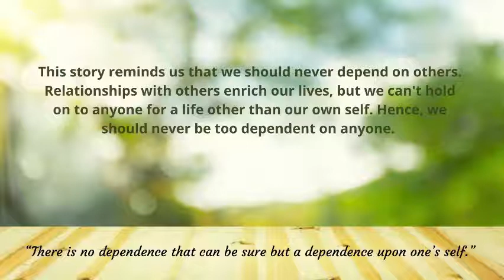Learning from Pigeon Story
Moral for the Story - Keep good relationships with others, but depend only upon yourself. You're the only one who is responsible for your success.

This tale serves as a reminder that we should never rely on others. We can improve our lives by having relationships with others, but we can't cling on to anyone for a life other than our own. As a result, we should never be overly reliant on anyone.